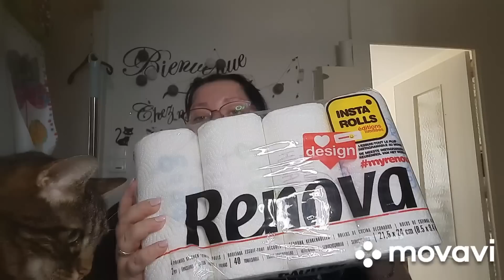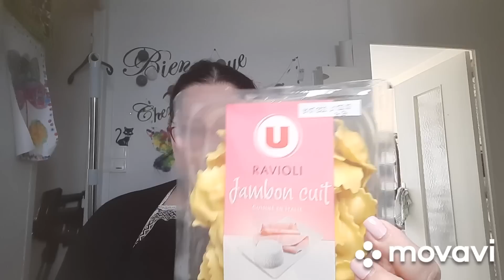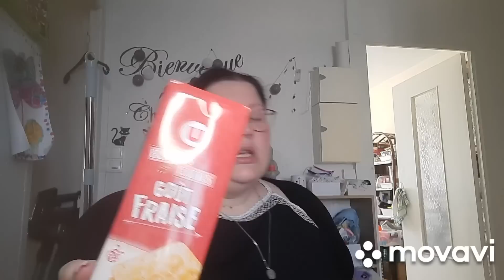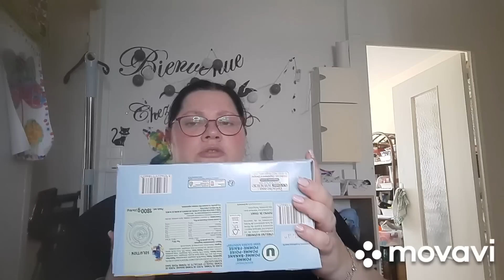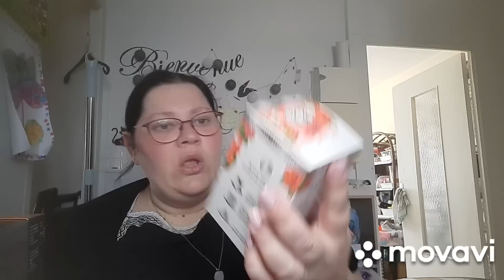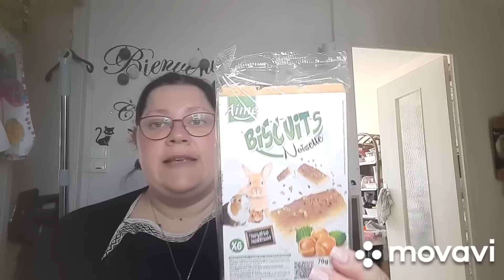RETOURE DE COURSE #234 😘😘😘😘😘😘